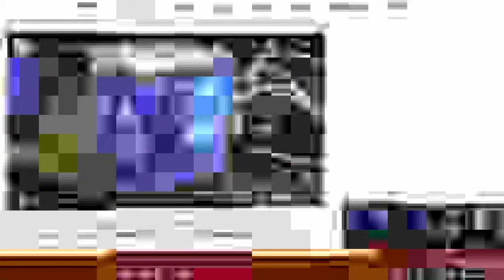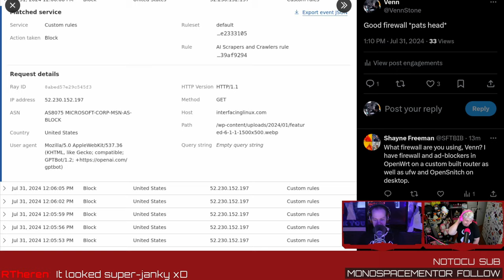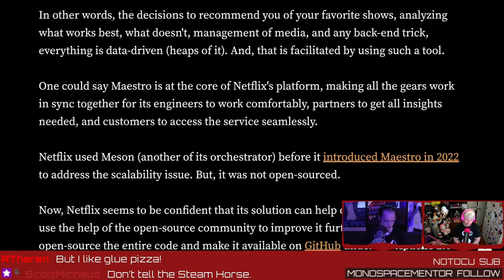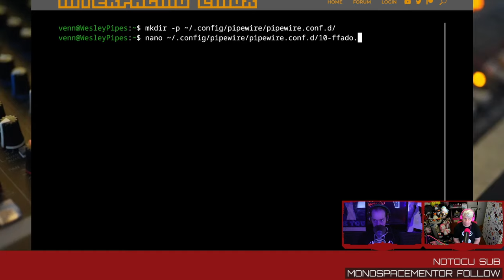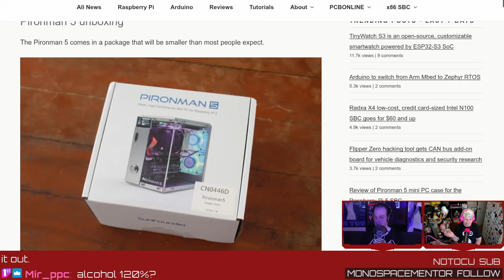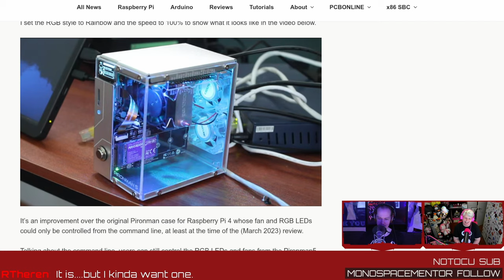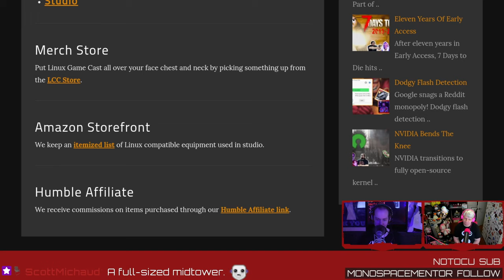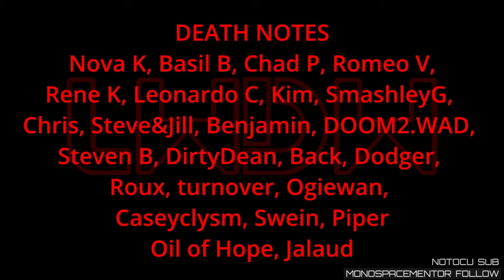AOL On Linux In 2024? - LWDW #434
Blocking AI scrapers made easy, open-source tools from Netflix, PipeWire learns how to handle FFADO, AOL on WINE, and a blinky little case of nightmares for the Raspberry Pi 5.

LINKS

TIMESTAMPS

00:00 Intro
00:19 Remember VR holes?
01:28 Summer of Speed 2013
02:40 Blocking AI crawlers
05:27 Netflix Maestro
07:10 Pipewire & fireWire
11:01 AOL & WINE
13:44 RasPi 5 case of NIGHTMARES!
17:00 PC cases belong under desks